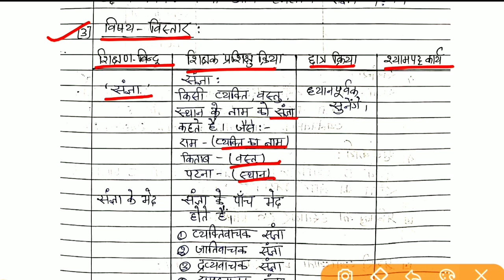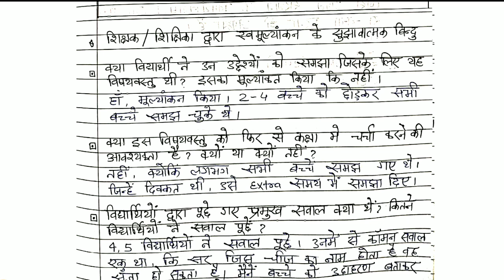Learning Plan Hindi Grammars | Class-3 | संज्ञा | Learning Plan For Deled & B.Ed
Learning Plan Hindi  Grammars | Class-3 | संज्ञा | Learning Plan For Deled & B.Ed | Lesson Plan|learning Plan

          Ok bye 👋
Best 👍💯 of ➡Luck🍀